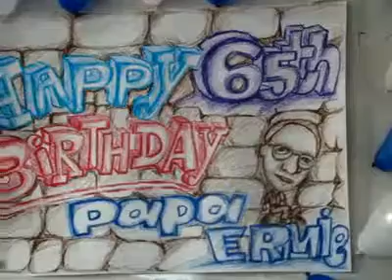June 12, 2013 8:57 PM